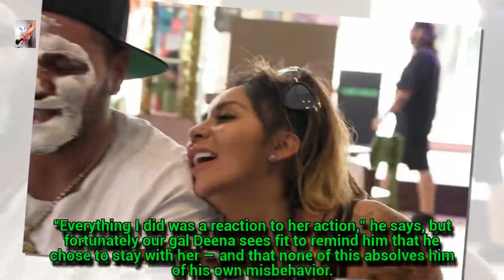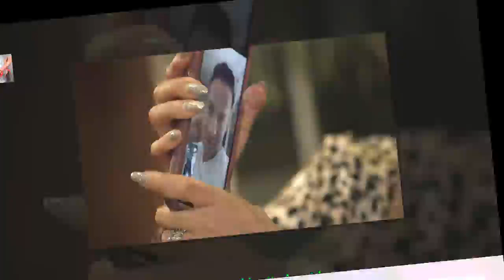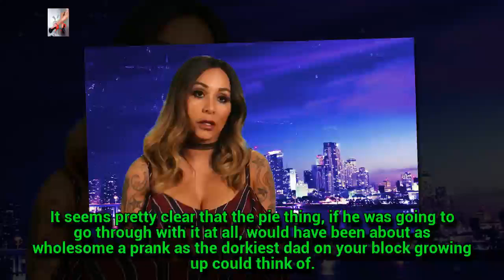Jersey Shore Family Vacation Recap: Shut Your Pie Hole